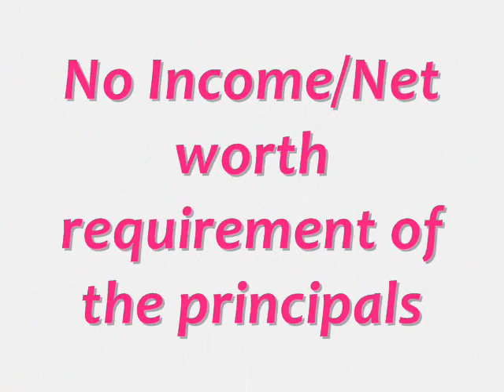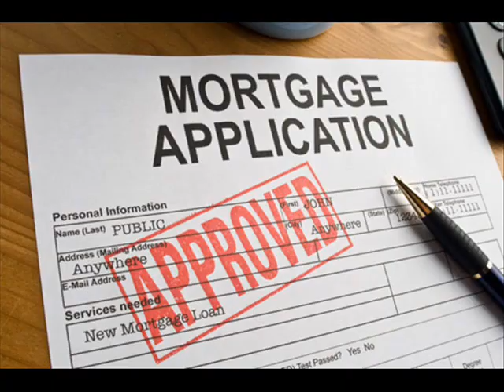Multifamily Loans 3.25% Fixed Rate